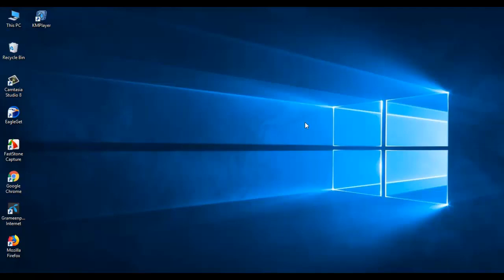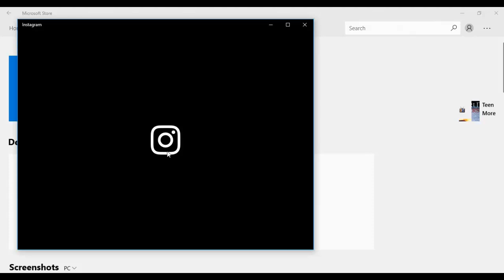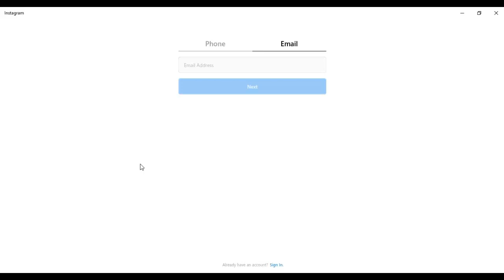Use Instagram on Windows Computer | Upload Photo or Video | Send Direct Messages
In this short video tutorial, I tried to show you how to use Instagram on Windows Computer | Upload Photo or Video | Send Direct Messages.